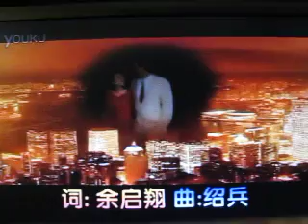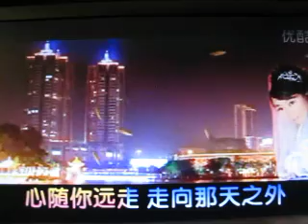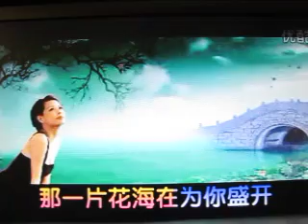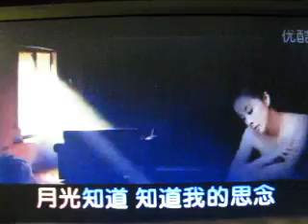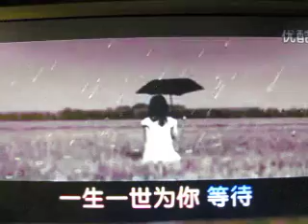为你等待【WB】（甫人 / 次仁央宗）.MOV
采用网络【为你等待】次仁央宗 演唱视频， 甫人改编加入重唱，重新录制而成。